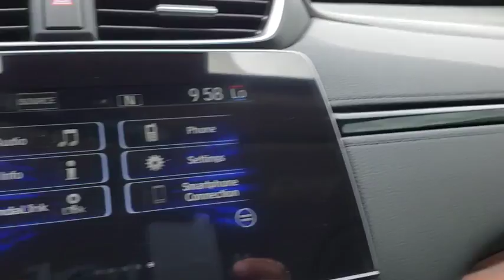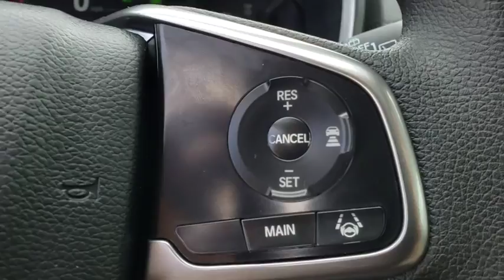2018 Honda CR-V Winter Garden, Clermont, Winderemere, Winter Park, The Villages, FL JL028079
2018 Honda CR-V EX AWD - Stock#: JL028079 - VIN#: 5J6RW2H57JL028079

Headquarter Honda
17700 State Road 50

Low Financing and Leasing Available. Headquarter Honda is honored to offer this charming 2018 Honda CR-V AWD EX in Sandstorm Metallic.Awards:* Motor Trend Automobiles of the yearWe are conveniently located just a few minutes West of Downtown Orlando, just off the Florida Turnpike between Winter Garden and Clermont! It s one of the easiest drive in Central Florida! Remember: Headquarter Honda Gets You There! So take the easy drive from almost anywhere in Central Florida to visit us or just call one of our Professional Inventory Specialist for more information and schedule a VIP appointment.